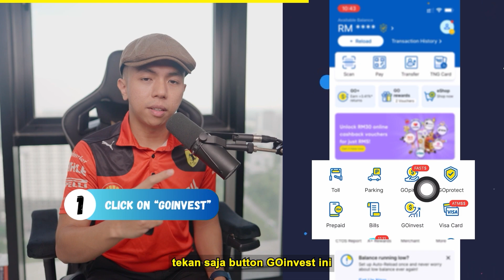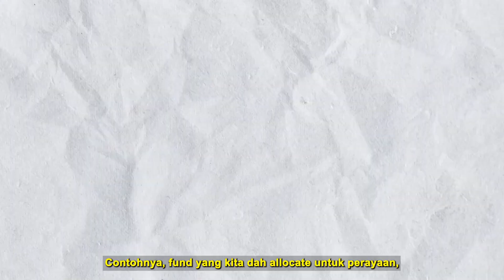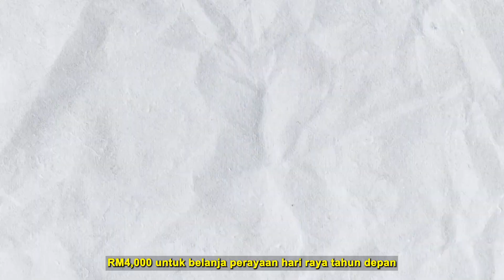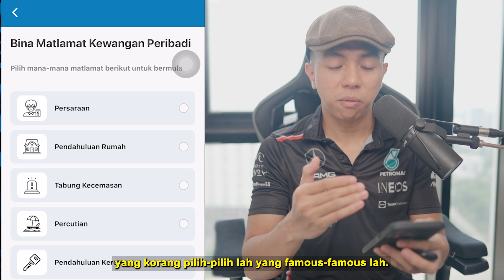Keluar dari Hutang & Menjadi Kaya: Rahsia Sinking Fund! - DausDK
🌟 Dalam video ini, Daus membongkar rahsia bagaimana anda boleh mencapai kemerdekaan kewangan dengan menggunakkan strategi kewangan yang dikenali sebagai 'sinking fund'. Bayangkan situasi di mana anda tidak perlu lagi risau tentang duit untuk keperluan harian atau saat-saat penting seperti musim perayaan atau pembaharuan road tax - itulah keajaiban sinking fund!

⚡️ Sinking fund ibarat payung pada hari hujan, menyediakan backup kewangan bila anda memerlukannya. Dengan perancangan yang tepat, impian anda, sama ada kecil seperti meng-upgrade telefon atau besar seperti membayar down payment rumah, semua jadi achievable!

🔍 Daus akan pandu anda langkah demi langkah - dari apa itu sinking fund, bagaimana ia berbeza dari simpanan biasa, hingga ke cara memulakan dan menguruskan sinking fund anda. Kami juga akan kongsi beberapa platform terbaik untuk memudahkan pengurusan sinking fund anda.

🔑 Anda akan belajar bagaimana untuk memisahkan dan mengategorikan dana anda, mengelakkan penggunaan duit untuk tujuan yang tidak diingini, dan menjaga disiplin kewangan anda.

🎯 Video ini juga mengajar bagaimana sinking fund bukan hanya tentang menabung, tetapi juga tentang membuat perancangan bijak, menghargai nilai wang, dan bagaimana mengubah mindset dari spender kepada saver dan investor.

💡 Ingat, setiap sen yang anda simpan melalui sinking fund bukan hanya sekadar menabung, tetapi adalah langkah penting menuju masa depan kewangan yang lebih cerah dan stabil.